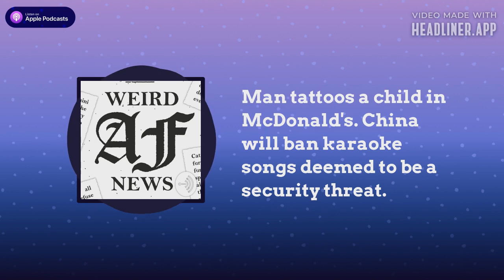Man tattoos a child in McDonald's. China will ban karaoke songs deemed to be a security threat.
China is banning karaoke songs deemed to be a security threat. Bank robber’s handwriting so terrible the teller didn’t know he was trying to rob them. Man is accused of tattooing a child inside McDonald’s.